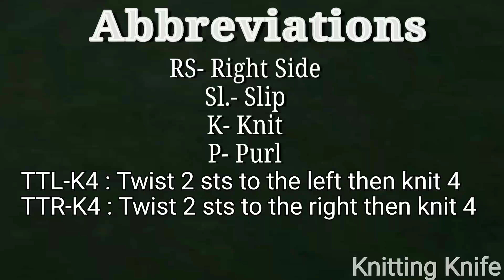नवजात बच्चे के लिए पी-कोट, Knit Peacoat for Newborn